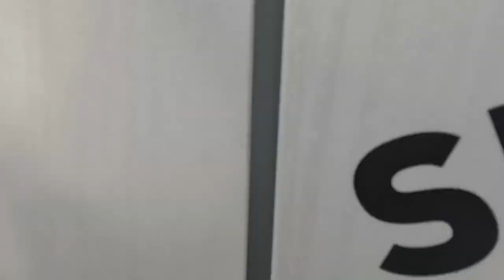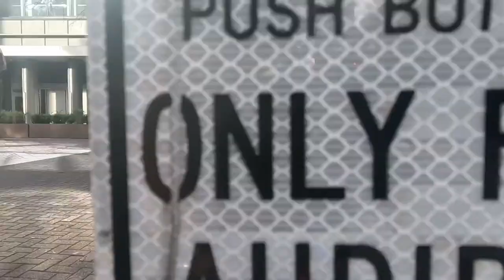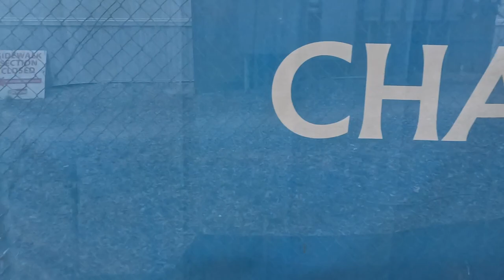Fun Run Around Charlotte in the Nike Invincible 2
Took my GoPro Hero 11 out for an easy 7 mile run around Charlotte, NC.  I didn't really have a plan, I just wanted to get out and enjoy my Saturday morning before it got too hot and humid.  I hope you enjoy!